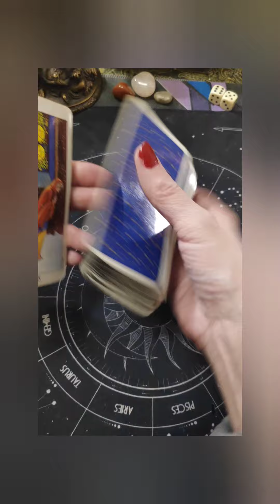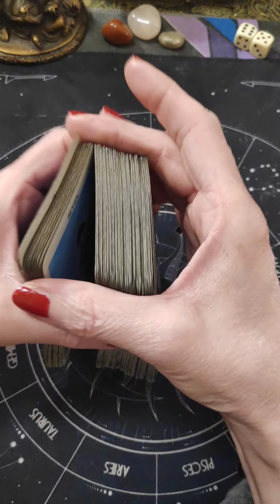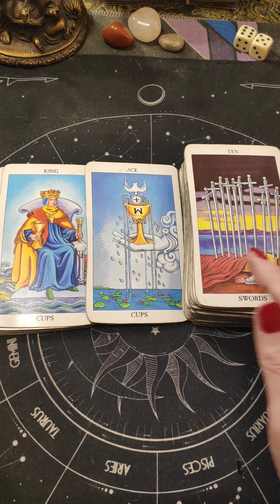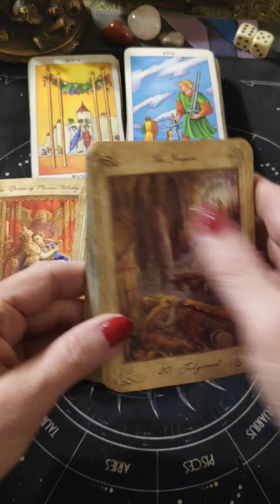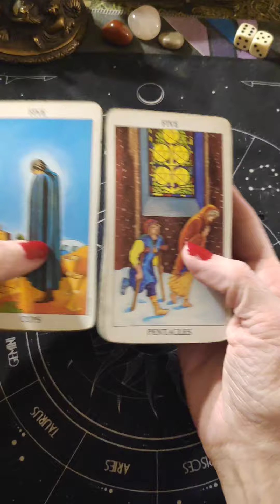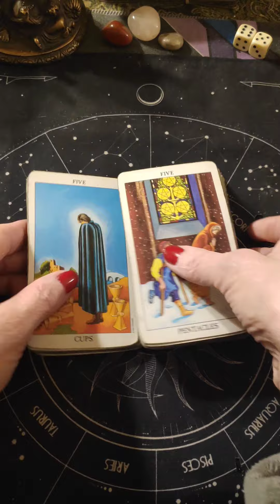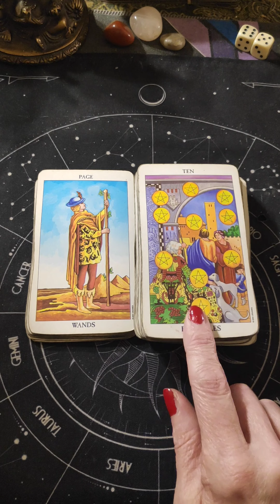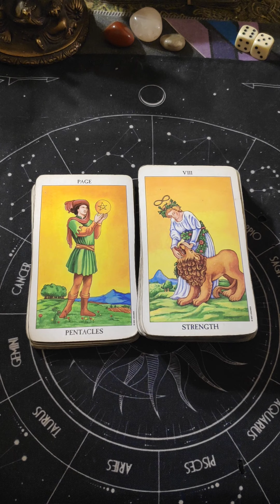Aquarius! Someone who cried on your shoulder about someone else is kicking themselves! They love YOU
Personal 🔮 Tarot🃏 Readings 📖you may order from me now:😀
1) 🔮😊🎥 💥🔮🃏JANUARY ZOOM SPECIAL: A 90- MINUTE ZOOM FOR $100- WITHIN 24 HOURS OR LESS:
Please proceed to this link to pay first:
The  Zooms💃💃 can be done within a few hours of payment if no-one else is before you🔮

2)📝 A 30-MINUTE-LONG PERSONAL PRE-RECORDED READING  (FOR $55) ON ANY TWO TOPICS WITHIN 24 HOURS!!

(REMEMBER, IF YOU DO NOT HAVE PAYPAL I CAN EMAIL YOU A LINK THAT YOU CAN PAY WITH EVERYTHING! (INTERAC, DEBIT, CREDIT CARDS ETC)